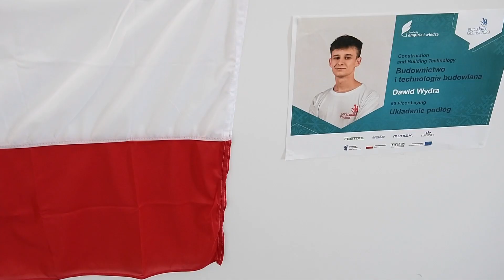EuroSkills Gdańsk 2023: Dawid Wydra (Układanie Podłóg) x Muniak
Mamy dla Was wyjątkową niespodziankę! Muniak Development, partner zawodnika Dawida Wydry z konkurencji "Układanie Podłóg" przygotował film przedstawiający poczynania Dawida podczas zawodów EuroSkills Gdańsk 2023. To niezwykła okazja, by z bliska przyjrzeć się pracy, pasji i determinacji naszego reprezentanta.
Dziękujemy Muniak Development za tak wspaniałą inicjatywę i ogromne zaangażowanie w przygotowania zawodnika do rywalizacji. To dowód na to, jak ważne jest wsparcie i zaangażowanie otoczenia zawodników w ich drodze do sukcesu!
❤️Projekt “EuroSkills 2023 Gdańsk” realizowany jest ze środków Programu Operacyjnego Wiedza Edukacja Rozwój (PO WER).
❤️Partnerem reprezentantów Polski przygotowujących się na EuroSkills Gdańsk 2023 jest Fundacja Empiria i Wiedza
❤️Partner konkurencji Układanie podłóg: Muniak Development, Festool,  UZIN UTZ Polska , Zespół Szkół Ogólnokształcących i Zawodowych im. ks. prof. Józefa Tischnera